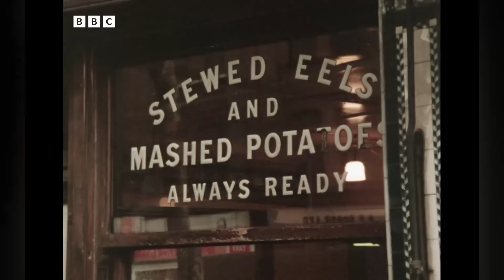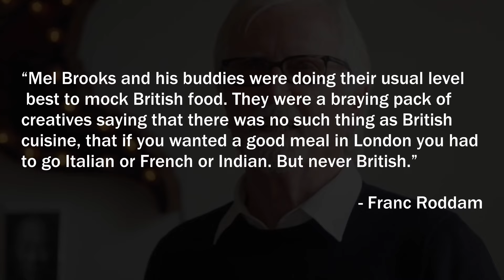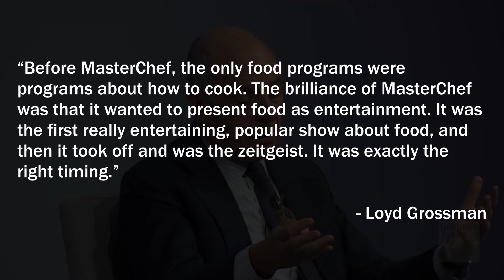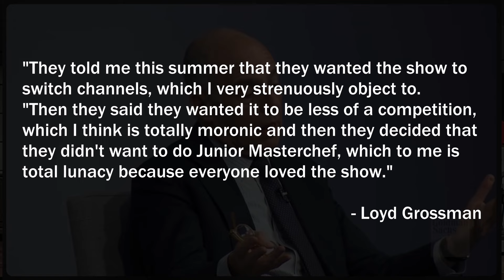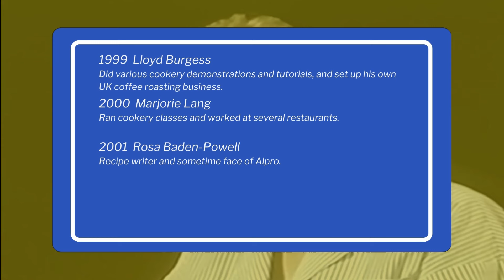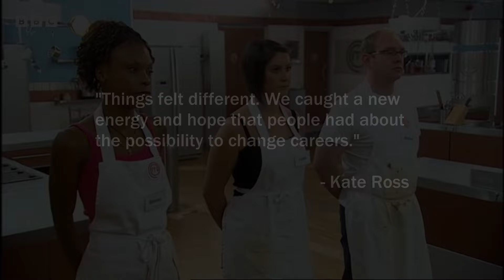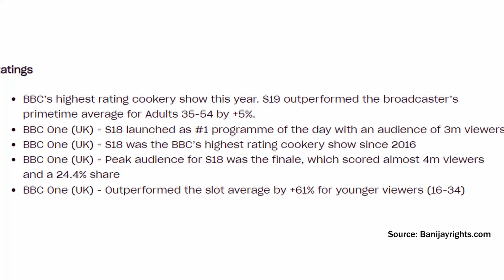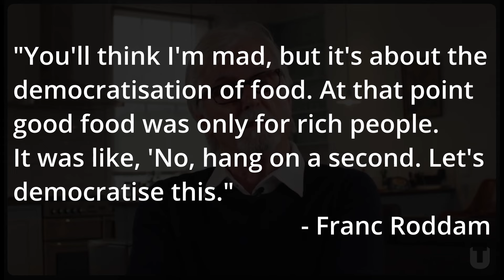History of MasterChef in the UK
In 1990, MasterChef would make its debut on British television. A TV cooking show pitting the country's best amateur cooks against each other, it continues to this day and remains one of the world's most popular shows. Let's take a look at the story of the origin, development and continuing story of MasterChef in the UK.

MasterChef was created in 1990 by director Franc Roddam in an attempt to elevate the perception of UK food and cooking by focusing on finding the best British amateur cooks. Loyd Grossman presented the show in the 90s, followed by a brief stint where Gary Rhodes fronted the show. John Torode and Gregg Wallace took over the job in 2005 and are still the hosts of the main show. On 1st April 2024 the new series of MasterChef UK will premiere on BBC One.

"MasterChef 1995" - Loyd Grossman (Vermillion, 1995)

Table of Contents:
0:00 - Introduction
1:19 - Where the idea of MasterChef came from
2:25 - Franc Roddam
3:32 - Loyd Grossman
4:16 - MasterChef is born
5:53 - Winners of the early years of MasterChef
6:09 - MasterChef by Reeves & Mortimer
6:35 - Creating MasterChef Goes Large
8:29 - The tests
10:52 - Changes over the years
11:50 - John and Gregg
12:32 - Spinoffs
13:32 - All the winners of MasterChef UK
15:30 - Success, popularity, and legacy

Some of the links used in the description will direct you to Amazon. I get a small kickback from purchases through this at no additional cost to you.